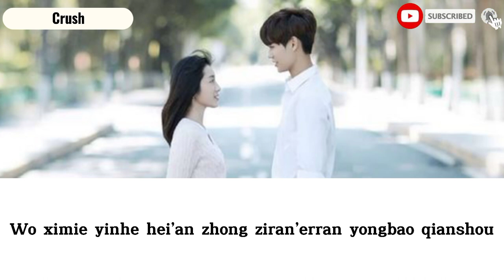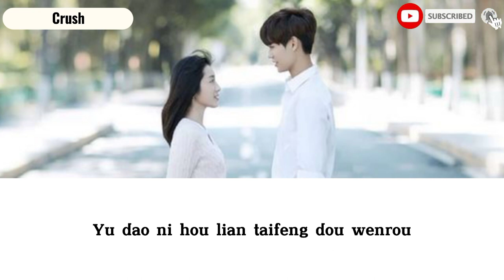Lyrics | Meeting you ~ Lin yanjun & Wan peng (ost. Crush)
LIRIK
话不多说一直在等什么
Hua bu duo shuo yizhi zai deng shenme

冥冥之中耳边有个声音

Ming ming zhi zhong er bian you ge shengyin

一直陪着我让我不再怕日落

Yizhi peizhe wo rang wo bu zai pa riluo

太阳雨故意洒落我的肩头

Taiyang yu guyi saluo wo de jiantou

想起了什么像是在哪里听过

Xiangqile shenme xiang shi zai nali tingguo

不自觉地从耀眼声线认出你的我

Bu zijue de cong yaoyan sheng xian ren chu ni de wo

下一秒钟你抬头对我笑着说歌词拗口

Xia yi miao zhong ni taitou dui wo xiaozhe shuo geci aokou

我熄灭银河黑暗中自然而然拥抱牵手

Wo ximie yinhe hei’an zhong ziran’erran yongbao qianshou

我时常言不由衷但遇到你后一切变不同

Wo shichang yanbuyouzhong dan yu dao ni hou yiqie bian butong

遇到你后星空一直在身后

Yu dao ni hou xingkong yizhi zai shenhou

遇到你后才学会爱得自由

Yu dao ni hou cai xuehui ai de ziyou

想对你说只要有你就足够

Xiang dui ni shuo zhiyao you ni jiu zugou

用整个宇宙也不换你的红豆

Yong zhengge yuzhou ye bu huan ni de hongdou

遇到你后连台风都温柔

Yu dao ni hou lian taifeng dou wenrou

你在怀中那感觉永远不想放手

Ni zai huai zhong na ganjue yongyuan buxiang fangshou

就算窗外天摇地动

Jiusuan chuangwai tian yao di dong

而握着你的手没有害怕的理由

Er wozhe ni de shou meiyou haipa de liyou